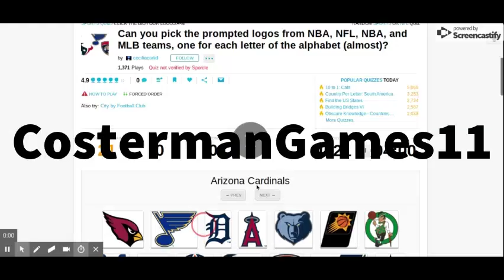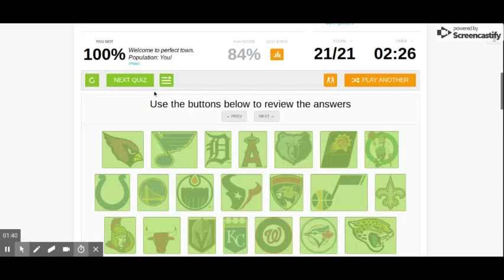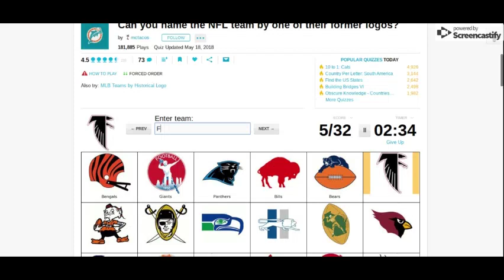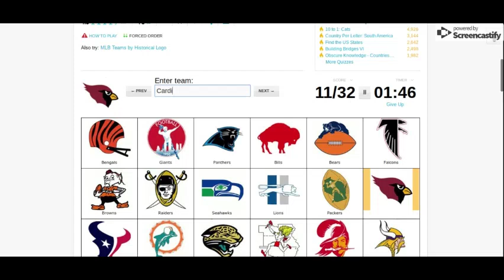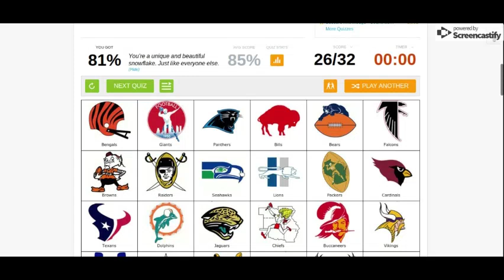Sports Quiz Sunday EP. 5!!!!!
In this episode of Sports Quiz Sunday, I take more random Sports Quizzes